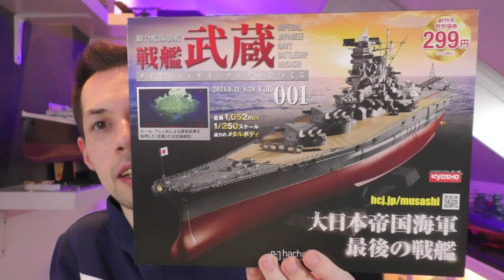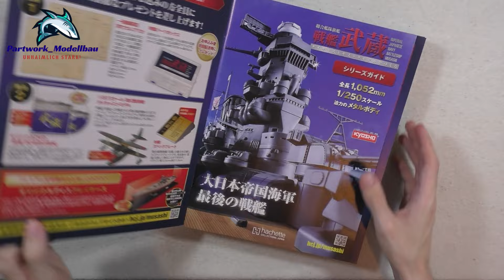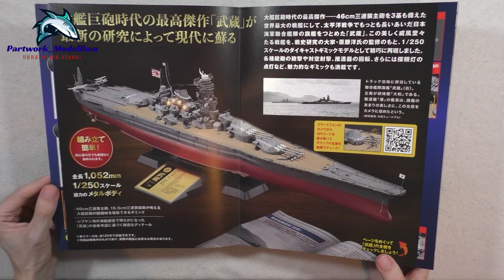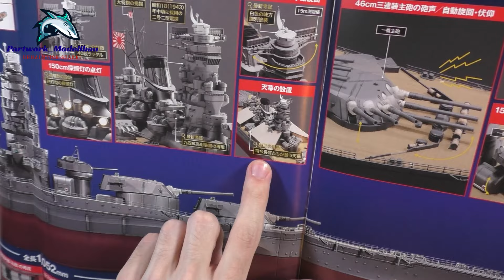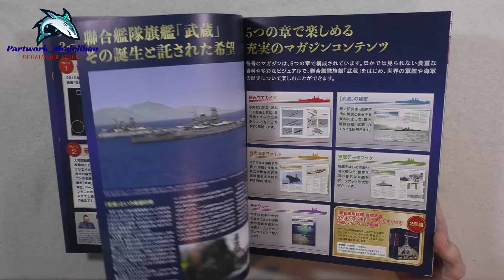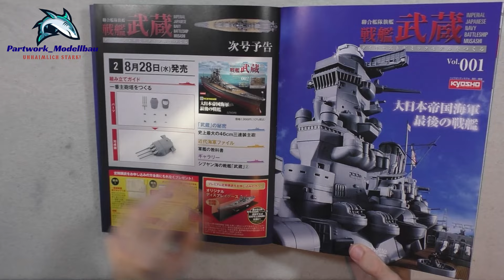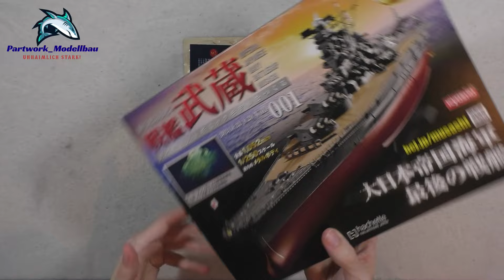Hachette JP IJN Battleship MUSASHI 1/250 - Vorstellung und erste Teile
Heute stelle ich euch das neue Multifunktionsmodell aus dem Hause Hachette Collections Japan vor, die IJN Musashi!

Im Maßstab 1:250 kommt dieses 105cm lange Multifunktionsmodell mit bekannten Features wie beweglichen Geschützen, Licht- und Soundeffekten sowie einer Fernsteuerung.